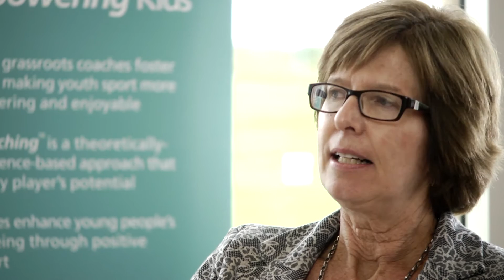Empowering Coaching - Joan Duda, PAPA Project Director